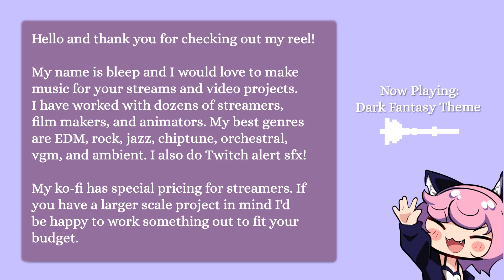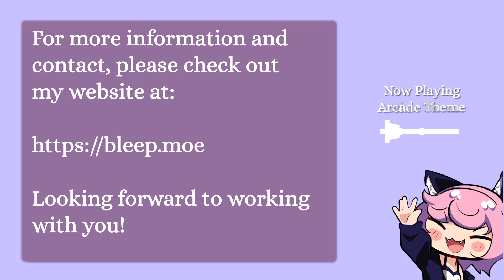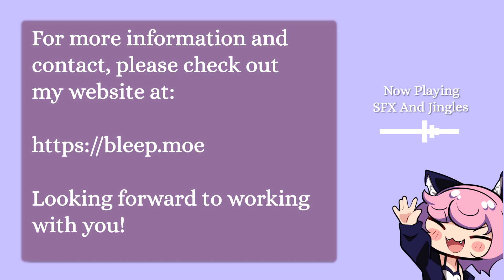bleep Streamer Music Reel 2023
This is a bunch of music and sfx I've made for streamers and video projects.